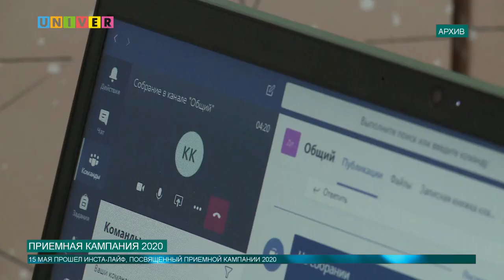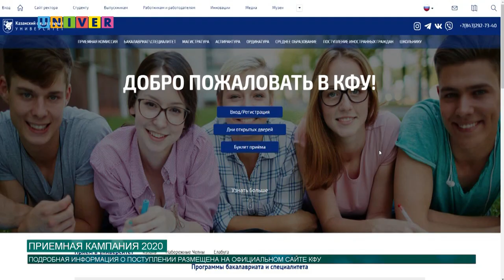ПРИЕМНАЯ КАМПАНИЯ 2020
В связи с усугублением эпидемиологической ситуации возникает множество вопросов по поводу поступления в вуз в этом году. Сотрудники Казанского федерального университета провели инста-лайф о приемной кампании 2020 и ответили на самые главные вопросы.